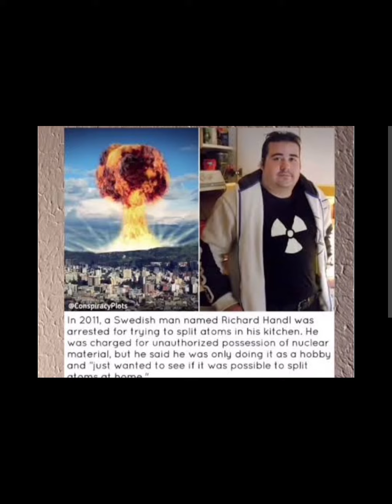🚫 El sueco radiactivo 🚫